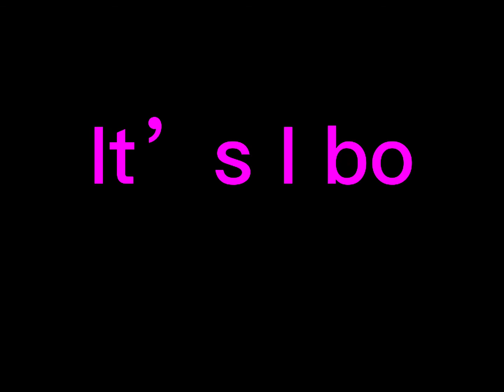The -school-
So this happens lol 😂